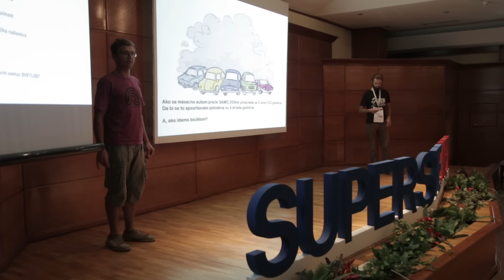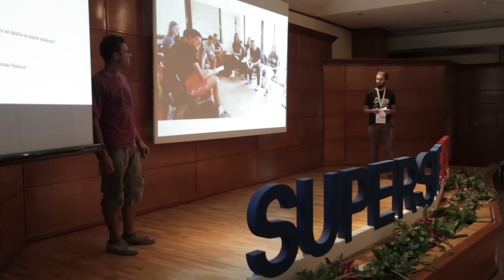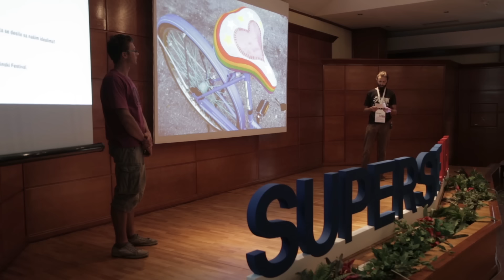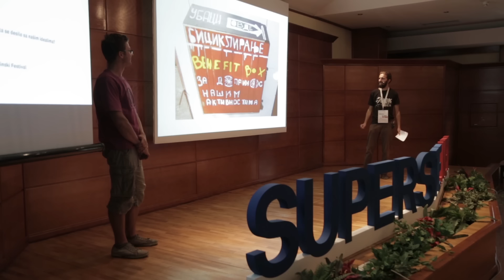Finalisti Centrifuge - PIMP YOUR BIKE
Tim projekta Pimp Your Bike želi da na CarFreeDay organizuje takmičenje iz oblasti biciklizma, očuvanja sredine i znanja iz prve pomoći. Pobednici dobijaju priliku da učestvuju u edukativnim i praktičnim radionicama bicikliranja.